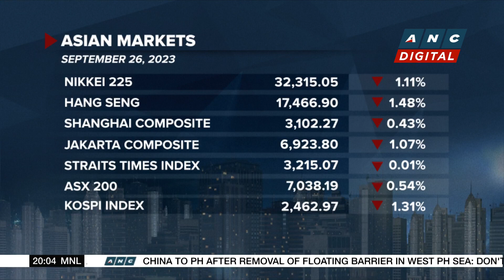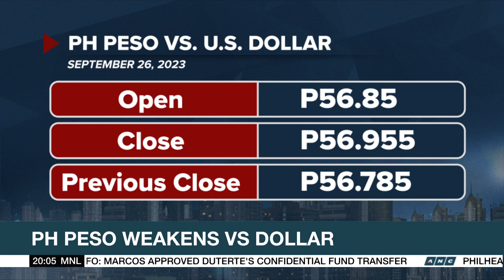Ex-BSP Chief: Pending SC petition vs. Maharlika fund may affect investor confidence | ANC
Business Outlook: A former governor of the Philippine Central Bank warns, the pending Supreme Court petition against the country's sovereign wealth fund may hit investor confidence.